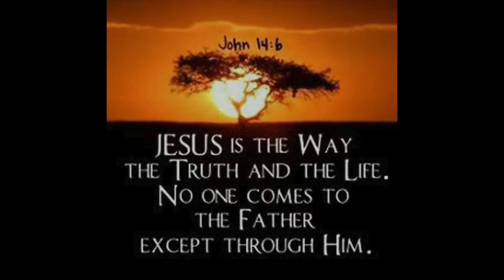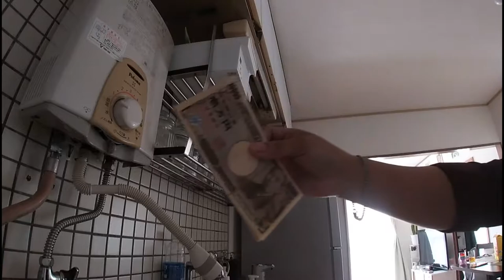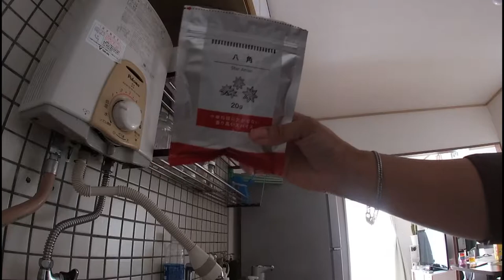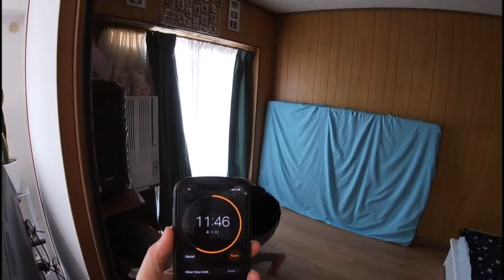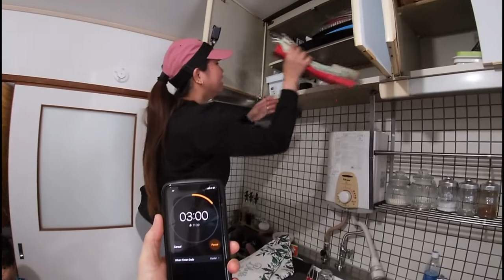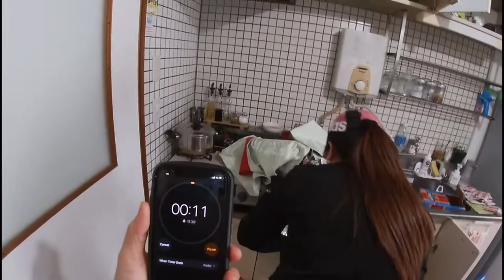YAMASHITA SECRET INGRIDIENTS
Hello mga Ka Treasure saan mang panig ng mundo!
Mahigit Limang dekada na ang lumipas, pero hanggang ngayon buhay pa rin ang Kuwento ng YAMASHITA TREASURE. May katotohanan ba o Kathang isip lamang ? Mga KAYAMANAN o mga GINTO na ibinaon ng mga JAPANESE bago matapos ang WORLD WAR II ? Na Pinamunuan ng tinatawag nilang GENERAL TOMOYUKI YAMASHITA na siya ang itinuturong nagtago ng mga ginto sa iba't ibang bahagi ng PILIPINAS. Alamat lang ba o may katotohanan ang YAMASHITA TRASURE?

Naisip namin na bakit hindi nalang gawing TOTOO ang KUWENTO ng YAMASHITA TREASURE.

At sa aming idea, ginawa  namin itong isang "GAME" o "LARO" Ang mag hanap ng Treasure.
Ang mag tago ng pera sa loob ng bahay at hahanapin ng mag lalaro, at kung ito  ay
kanilang mahanap, ito ay mapapa sa kanila.
Kaya namin tinawag itong YAMASHITA TREASURE IN A NEW GENERATION.

Pampa good vibes sa panahon natin ngayon.